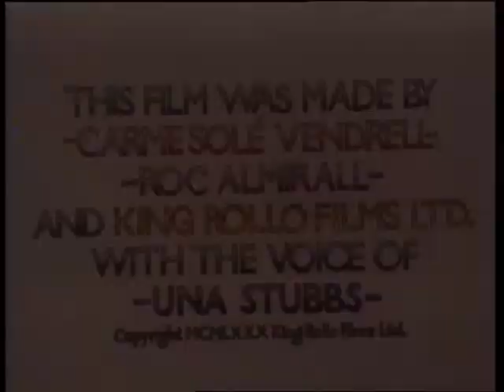Victor and Maria: The Picnic